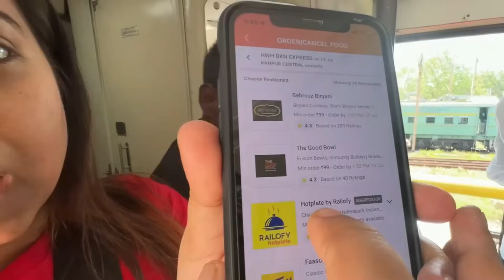Eating only Train Food for 24 Hours | (Howrah-Bikaner) Train Experience | Food Challenge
After ages I am travelling in 24 Hours Train Journey from Kolkata to Agra in Howrah-Bikaner Train!